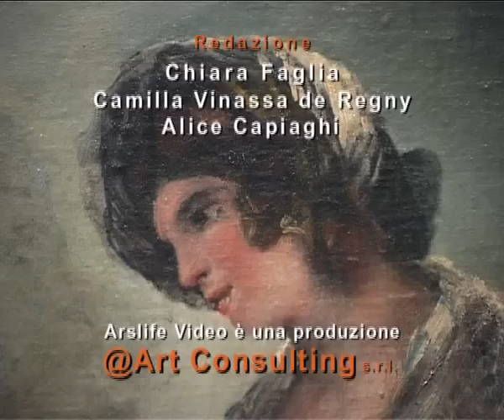ArsLife - Goya e il mondo moderno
Dal 17 marzo al 27 giugno 2010, a Palazzo Reale di Milano, Goya e il mondo moderno, una rassegna che attraverso più di 180 opere, tra dipinti, incisioni e disegni, ricostruisce la relazione tra Goya e altri celebri artisti che hanno segnato il percorso dellʹarte degli ultimi due secoli: da Delacroix a Klee, da David a Kokoschka, da Victor Hugo a Mirò, da Klinger a Picasso, da Nolde a Bacon, da Kirchner a Pollock, da Guttuso a de Kooning. Curatori: Valeriano Bozal e Concepción Lomba